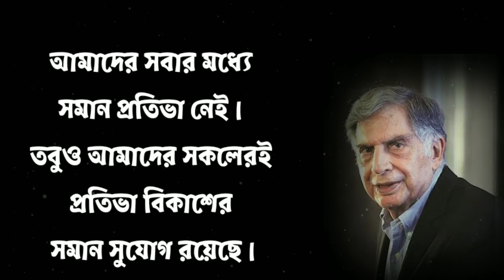powerful motivational quotes in bengali | Ratan Tata quotes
Heart touching motivational quotes bangla new powerful inspirational video